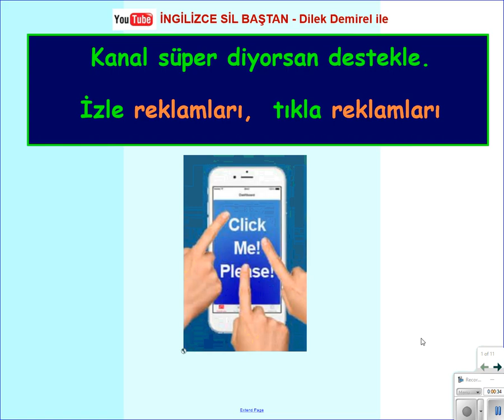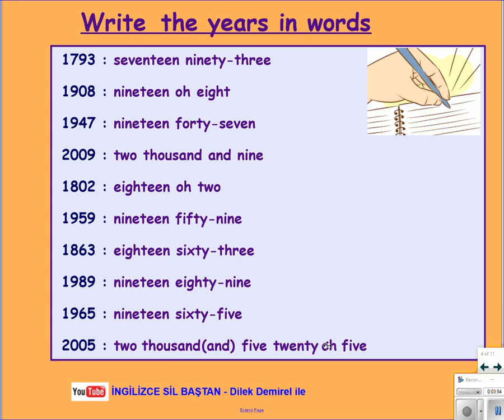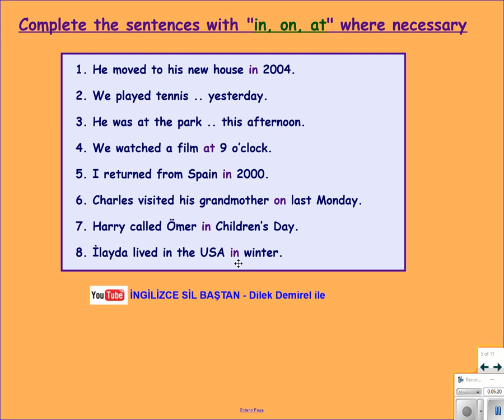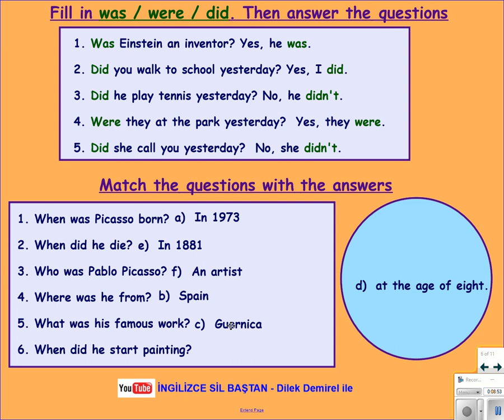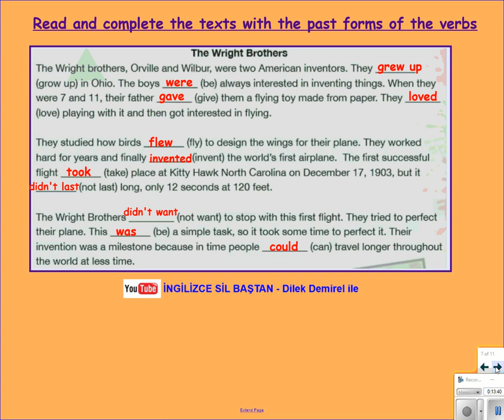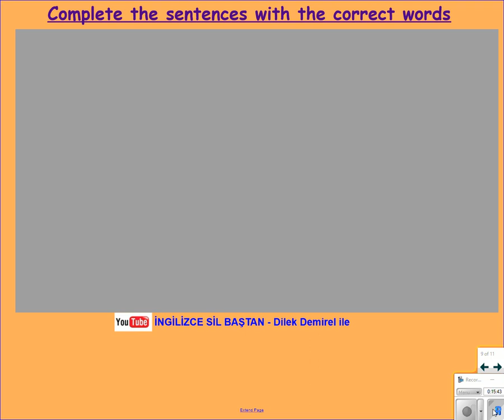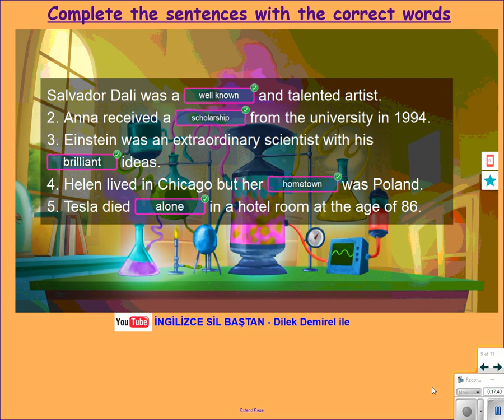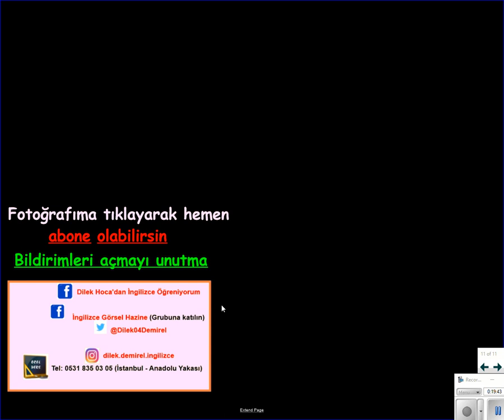İngilizce 7. Sınıf 3. Ünite Biographies Activities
3. Ünite konuyu pekiştirici alıştırma ve etkinliklerin olduğu ders. Video bu yıl okutulacak MEB kitabına ve Tutku yayıncılığın kitabına uyumludur.
Tüm ünitelerin videolarını kanalımda bulabilirsiniz. Hemen tıklayın, izleyin.